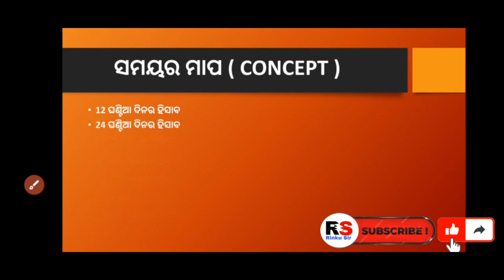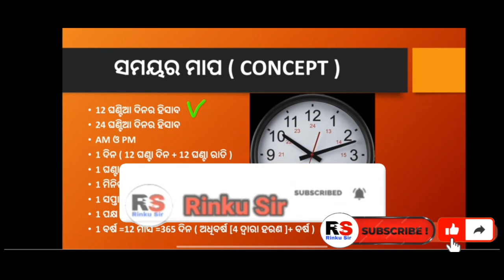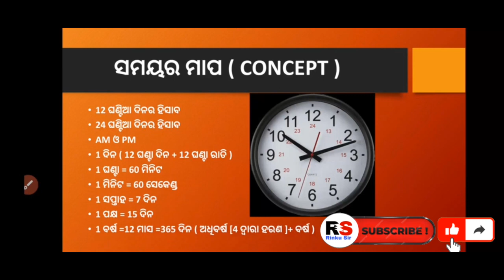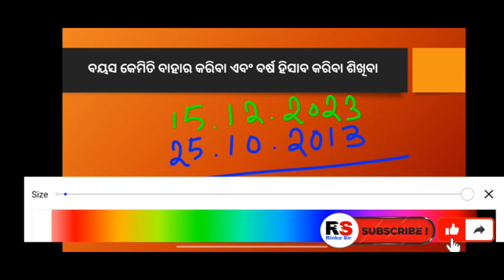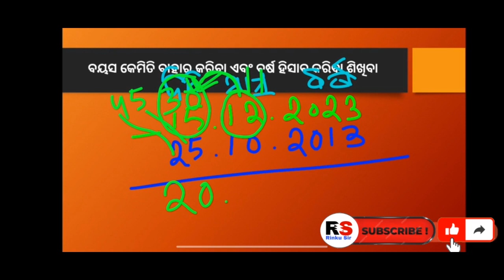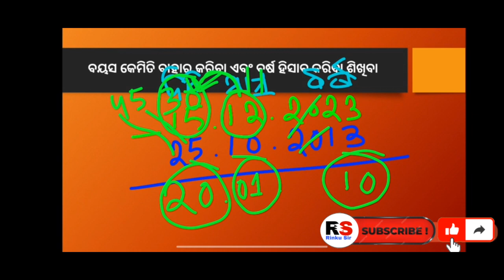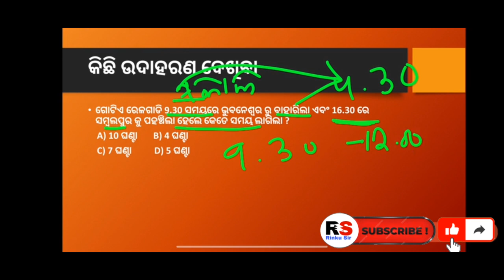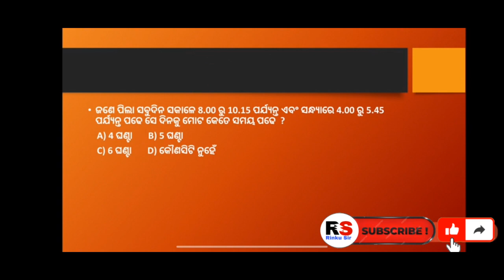ସମୟର ମାପ / Concept + Short Trick/ Navodaya ପରୀକ୍ଷା 2024-25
Thank you all of you for your support🙏🙏🙏